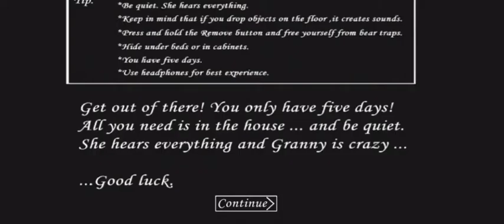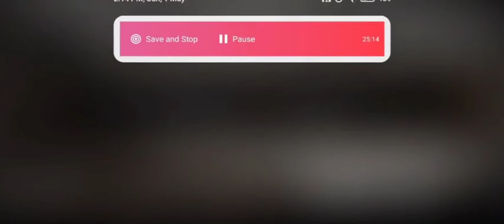first time playing granny ch1😨😱☺️😁🤩